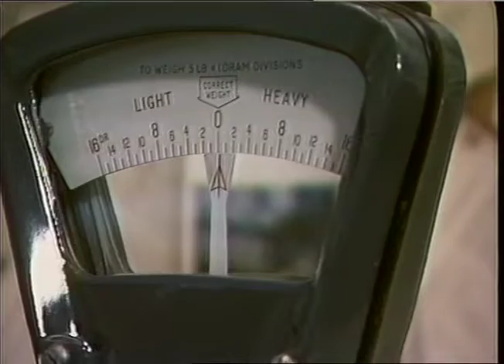TN-89-024-013.m4v | Thames News Archive Footage